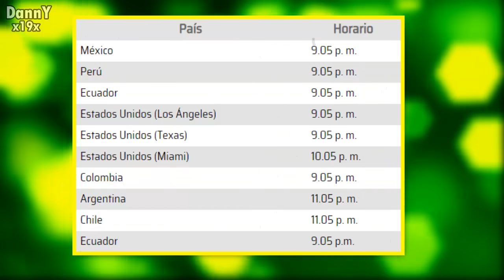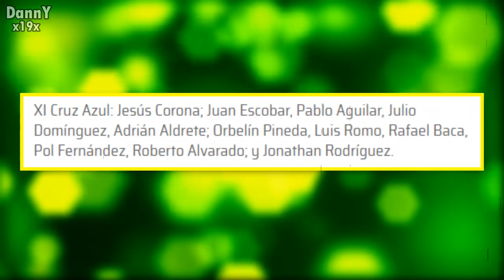AMERICA VS CRUZ AZUL 1-1 EN VIVO HOY 2021, donde ver AMERICA VS CRUZ AZUL PARTIDO TUDN RESUMEN GOLES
AMERICA VS CRUZ AZUL RESUMEN Y GOLES ,EN VIVO, partido del america en vivo, partido del cruz azul en vivo, cruz azul america en vivo, como ver en vivo hoy, cruz azul en vivo, america en vivo, emanuel aguilera, GOL CEBOLLITA, Jonathan Rodríguez  GOL CRUZ AZUL, REYNOSO YOTUN , AQUINO